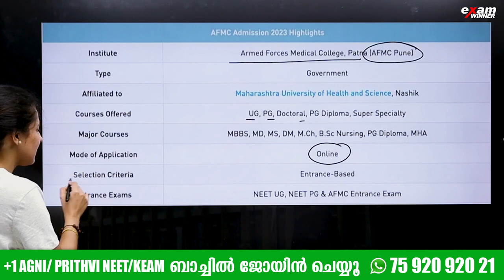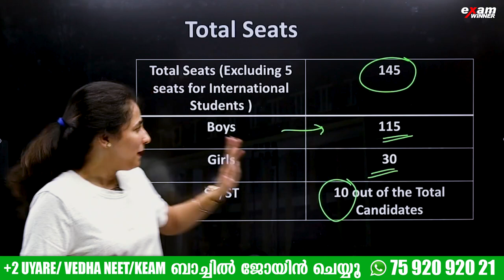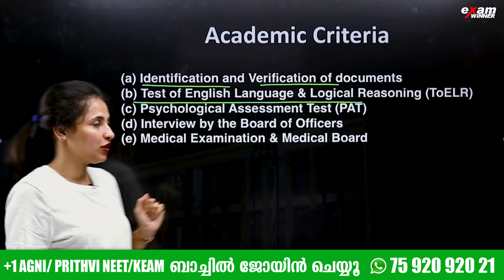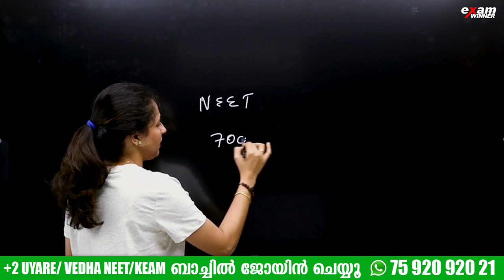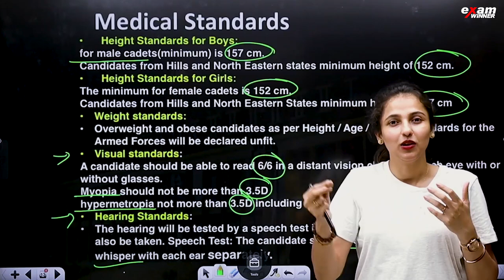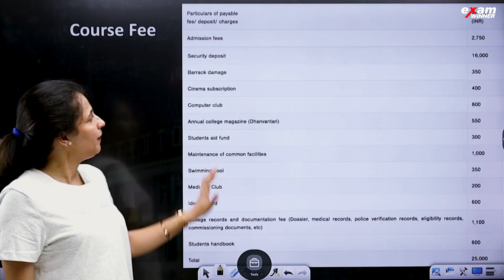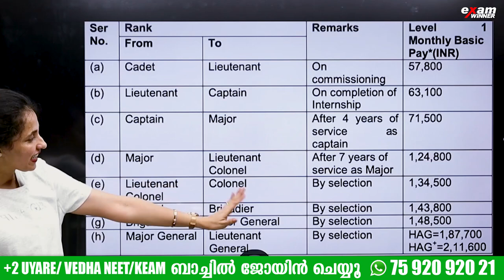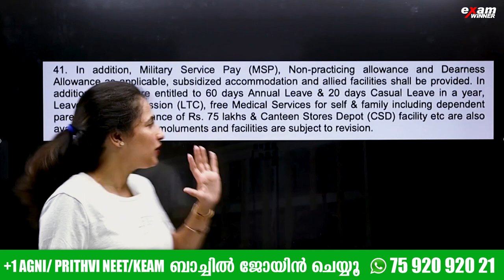All About AFMC Pune | Is AFMC Better than Other Colleges? | Exam Winner